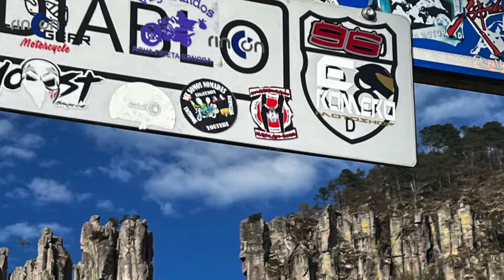Eclipse en el Espinazo del Diablo Un viaje en moto para recordar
Regreso nuevamente en la moto al mítico Espinazo del Diablo, lugar que corona la Ruta 666. Un viaje que por sí mismo es ESPECTACULAR, pero en esta ocasión el fenómeno astronómico añade el ingrediente necesario para que sean un viaje memorable, un viaje para recordar, un viaje en moto único. Acompáñanos a esta conocida ruta que tiene nuevas sorpresas que atraparan tus sentidos.